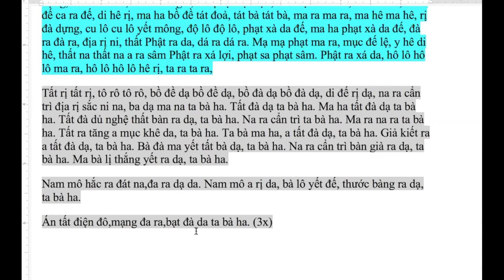Learn to read Chú Đại Bi